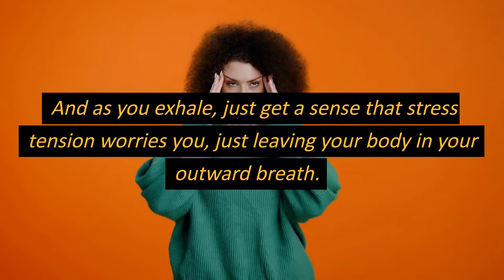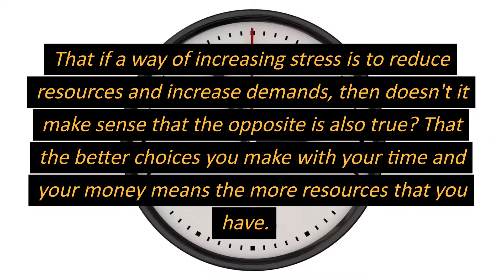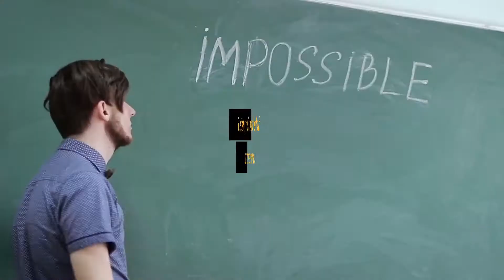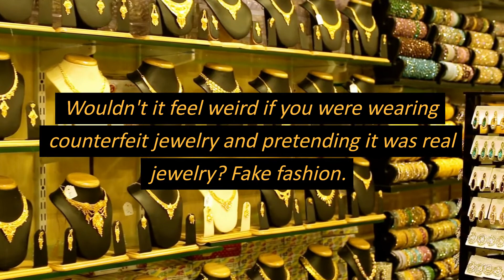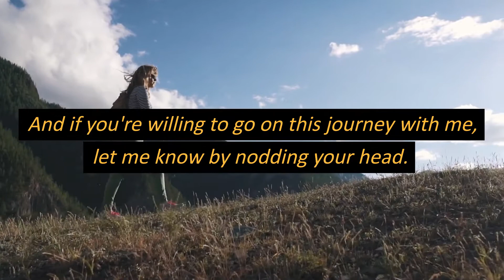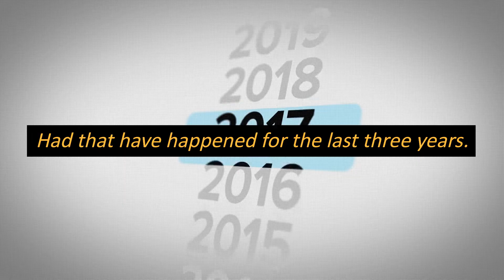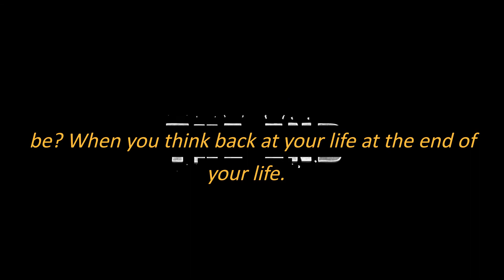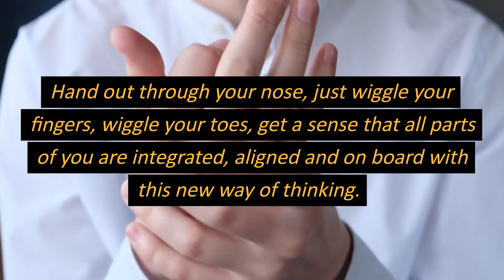Money Hypnosis - Investing in Your Future Self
Discover the power of money hypnosis and unlock your potential for financial success. In this transformative video, experience a guided hypnosis session designed to reprogram your subconscious mind to attract wealth and abundance. By investing in your future self, you can align your thoughts, beliefs, and actions with your financial goals. Let go of limiting beliefs about money, embrace a mindset of abundance, and manifest the prosperous future you deserve. Join us on this hypnotic journey to financial freedom and start creating the life you desire.

ABOUT ADAM